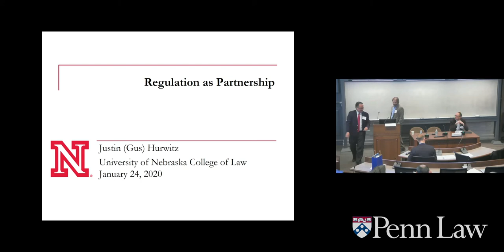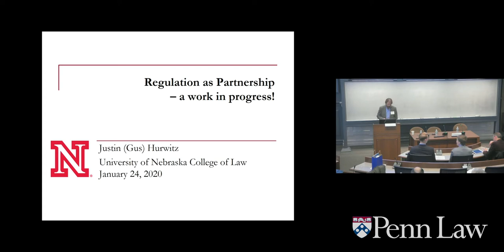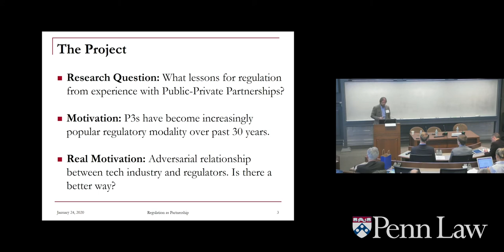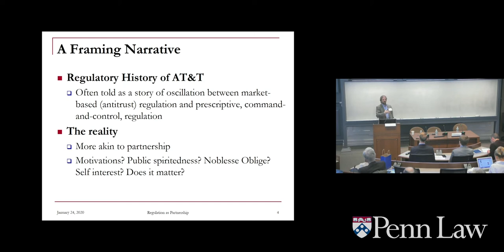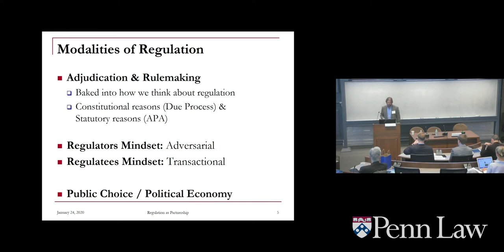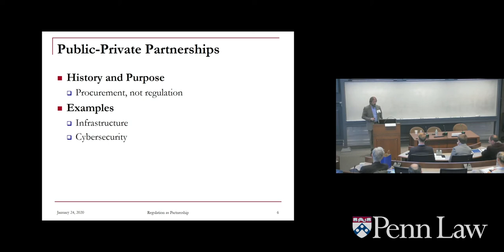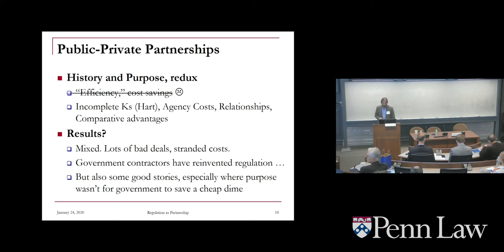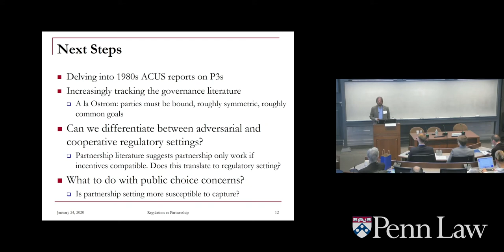Rethinking Innovation Policy: The Role of the State (2)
Regulation as Partnership

Gus Hurwitz, Nebraska College of Law
David Zaring, The Wharton School (Commentator)